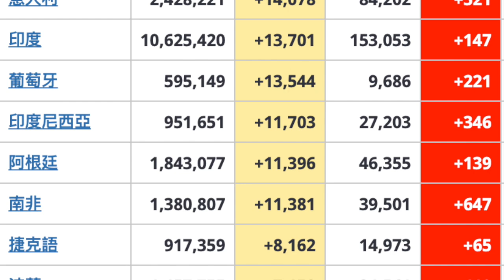COVID-19：2021年 1 月 22 日信息